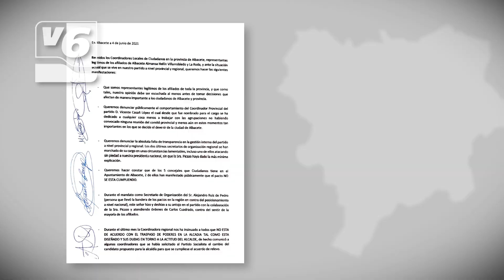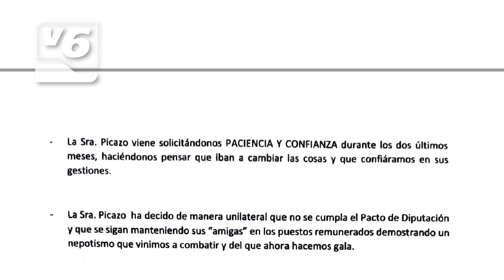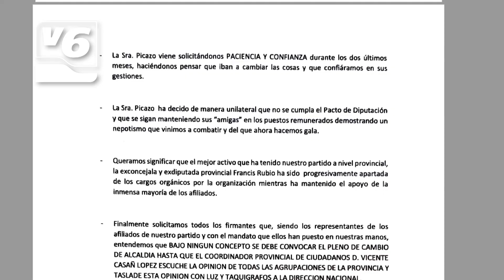POLÍTICA | Los coordinadores locales de Ciudadanos NO quieren el cambio de alcaldía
¡Documento en exclusiva!
📌 Aseguran, la coordinadora regional de Cs habría pedido al PSOE un cambio de candidato
📌2 de los 5 concejales de Cs afirman que EL PACTO NO SE HA CUMPLIDO